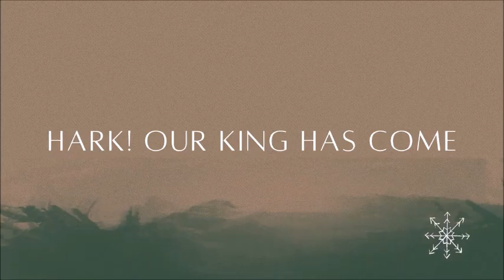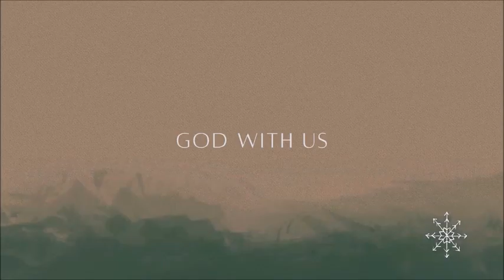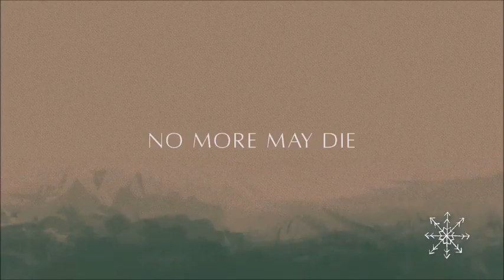Hark - Our King Has Come (MINUS ONE) with lyrics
A new taste of a biblical-themed Christmas classic song, minus one, easy sing-along